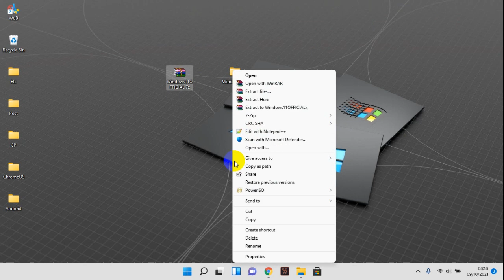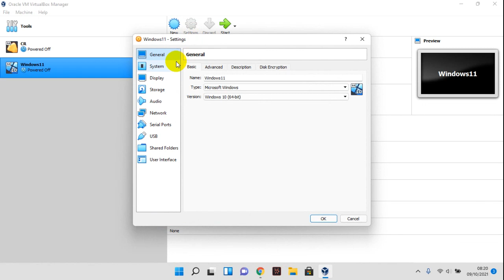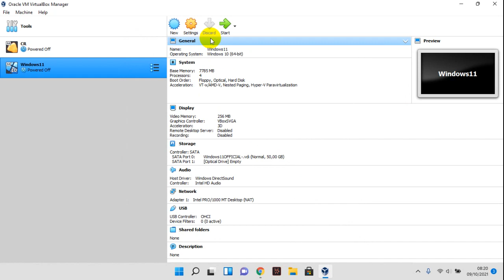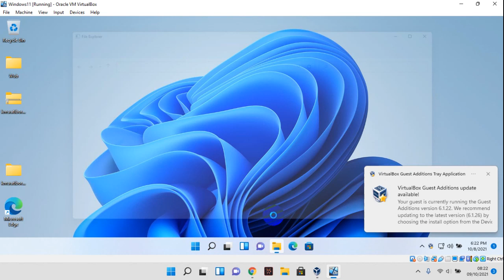Windows 11 for VirtualBox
Tutorial how to run Windows 11 for VirtualBox. With this method you don't need to install Windows 11 to try the features, only 1 minute.